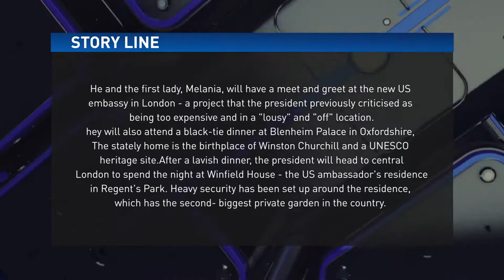News Broadcast Packages 2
Feature:

• Color control
• No plugins required
• Fast render
• 100% After Effects
• After Effects CC 2014 and above